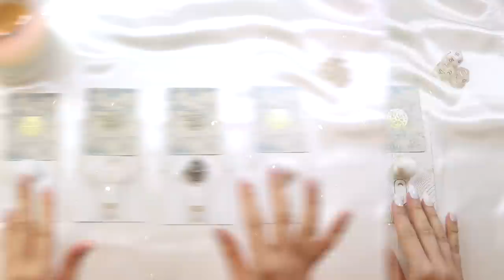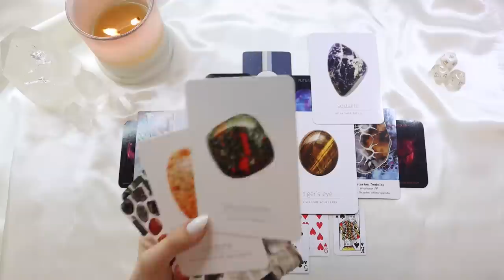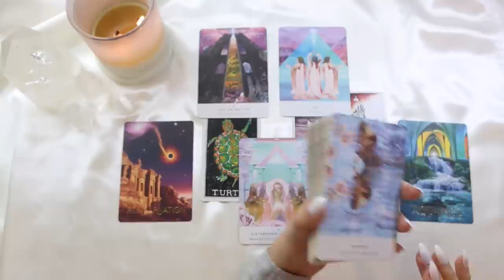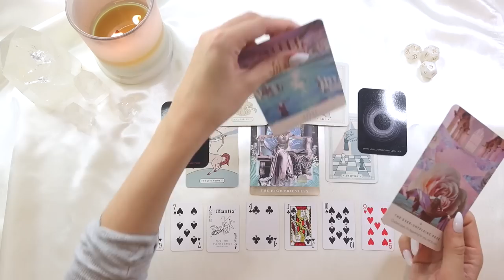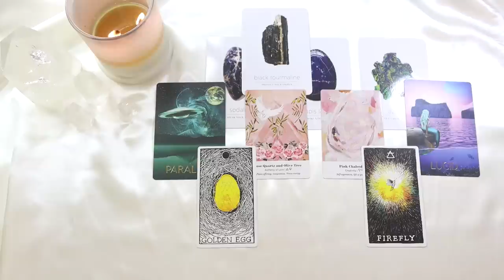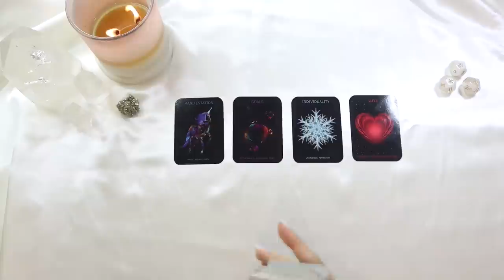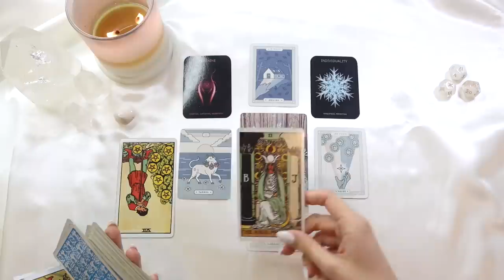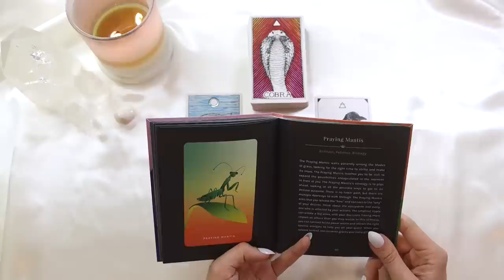✨🔮 1 MONTH PREDICTION 🔮✨ BIG BLESSINGS! WHAT IS ON IT'S WAY? | ⭐️ PICK A CARD ⭐️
PICK A GROUP:
GROUP 1 - 0:56
GROUP 2 - 16:55
GROUP 3 - 31:07
GROUP 4 - 41:53